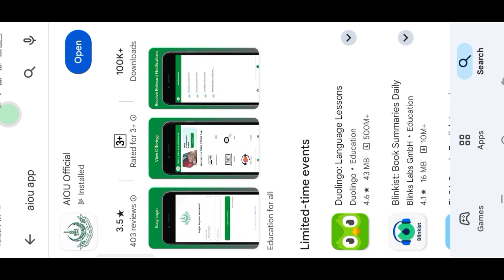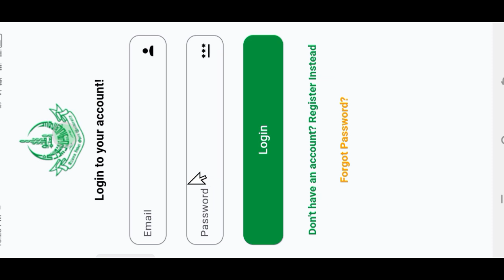Aiou roll number slip 2024 nikalne ka tarika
How to download aiou roll number slip. Aiou BA roll number slip
Aiou FA roll number slip. Aiou roll number slip nikalne ka tarika. Aiou app login kaise karen.AIOU roll number slip 2024. AIOU Roll No slip search by name. AIOU Roll No slip 2024 by Roll number. AIOU BA Roll Number Slips Exam Spring 2024 |How To Download .
How To Download Aiou Roll no slip 2024 | FA | BA | AD | BS | BED.
Allama Iqbal Open University AIOU Roll Number Slip 2024.
AIOU Roll No slip BA 2024
AIOU Roll No slip FA.  How to download AIOU roll no slip